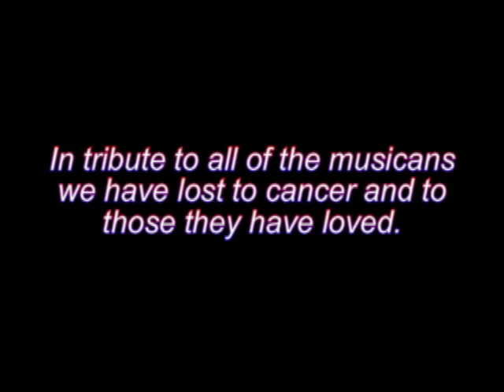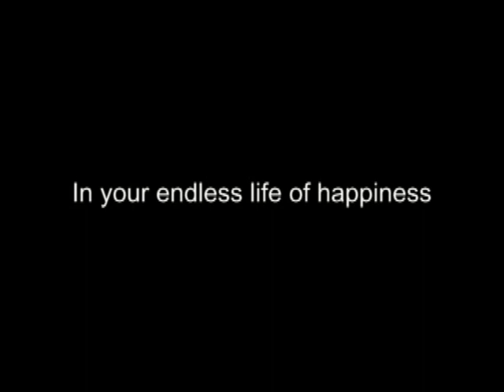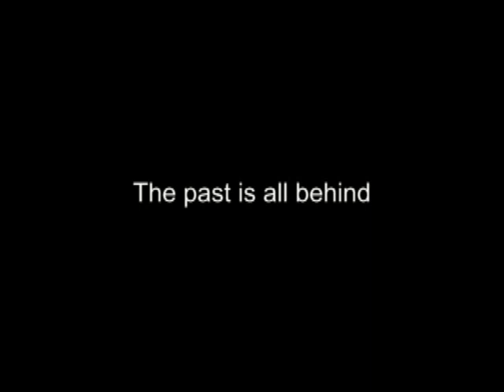Jon Olsen Original "Leo's Song"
Written the night of Leo's passing, this song is Jon's tribute to his  musical mentor and friend Leo Zagar.  Recorded June 2014.